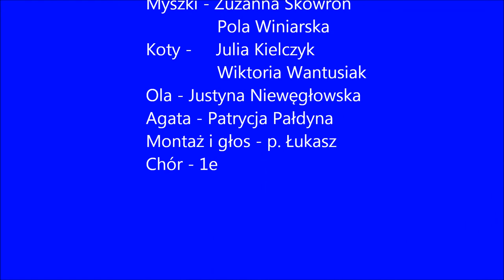Śniadanie Grzesia w wykonaniu 1e - audiobook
W dzisiejszych czasach audiobooki stają się coraz
bardziej popularne. My też stworzyliśmy jednego
z  nich,  z którego  każdy  może  wyciągnąć  cenne
 wnioski.  Zapraszamy do wysłuchania opowiadania
o  tym jak  należy  się  zachować  przy stole  podczas
wspólnego jedzenia.  Zaprasza 1e.